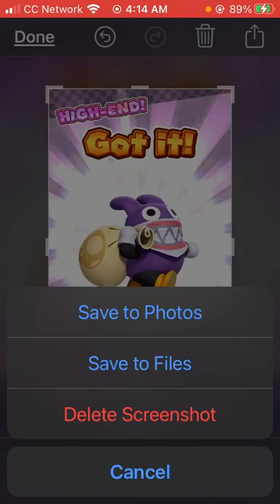I got someone I wanted in the “All Clear Pipe” (Mario Kart Tour)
😔 dang this was messed up